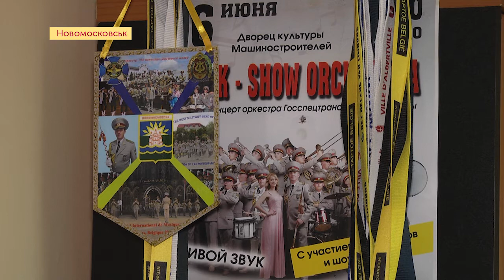Музичне дефіле від війського оркестру